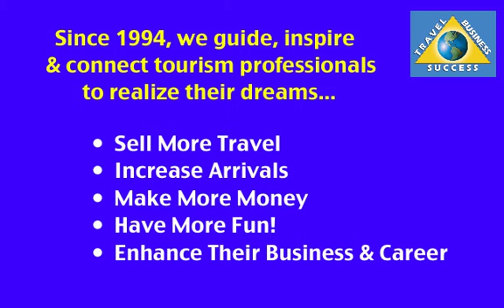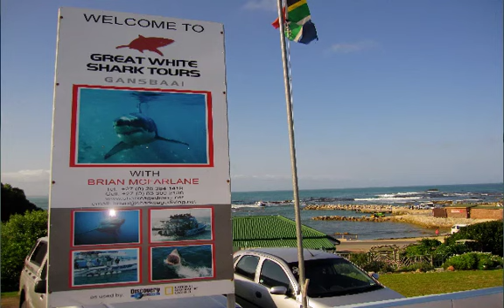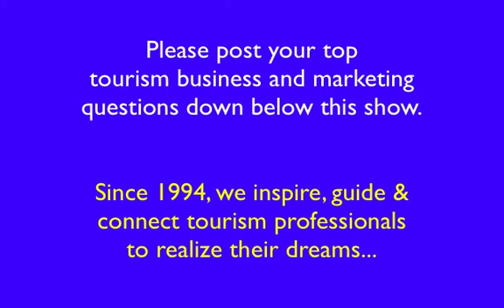How to Succeed in Travel Website Marketing Video Training MP4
How to Succeed in Travel Website Marketing. A Special Video Training Series with Tourism Tim Warren - Part 1.